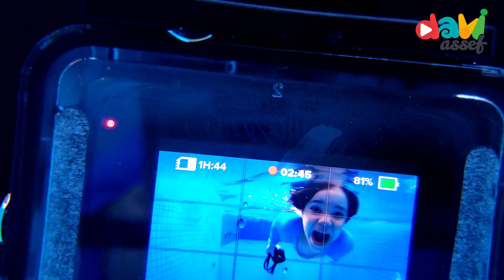VÍDEOS DE NATAÇÃO INFANTIL | 5 DICAS SIMPLES PARA FILMAR NA PISCINA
Você faz vídeos de natação infantil? Então conheça 5 DICAS E acessórios da Go Pro para imagens incríveis na piscina! São acessórios fáceis de usar e muito baratos. Os vídeos na piscina também poderia ser com a Go Pro 9, pois os acessórios são os mesmos. Veja as dicas de como utilizar e como filmar com a GO PRO embaixo da água.

O modelo que eu usei no vídeo é a Go Pro Black Hero 8. As cenas fora da piscina foram feitas com um celular Samsung S9 Plus.

Vou deixar um link da loja que compramos os acessórios. Não temos nenhuma parceria, mas tivemos uma boa experiência de compra dos acessórios para Go Pro.

Aprender a nadar é uma habilidade essencial que pode ser desenvolvida desde a primeira infância, trazendo inúmeros benefícios para a saúde da criança. É sempre recomendado começar o aprendizado de natação o mais cedo possível, mas isso não impede que você ou seu filho aprendam natação em qualquer idade. Sempre é tempo de aprender a nadar, pois a natação traz inúmeros benefícios para a saúde, além de ser um seguro de vida valioso para as crianças. O afogamento é problema sério no país.

Nesse canal de natação infantil você irá encontrar vídeos de aulas completas, vídeos de exercícios, vídeos de desafios, videos de atividades práticas na piscina, vídeos de educativos em geral. O Davi Assef faz natação desde os 7 meses. No começo, tinha muito medo de água, mas aos poucos foi se adaptando. Hoje, o Davi é o maior produtor de conteúdo de natação infantil do Youtube!

São mais de 200 vídeos de natação desde quando o Davi Assef tinha apenas 7 meses até os dias de hoje. O canal do Davi Assef é focado em vídeos educativos, experiências da natação para bebês e crianças, ideal para quem deseja aprender a nadar, conhecer como funcionam as aulas de natação infantil e todo o universo saudável da natação, que é o esporte mais recomendado para crianças, em todas as idades.